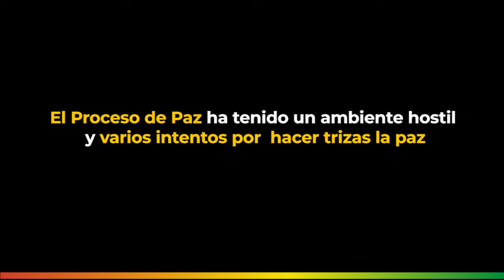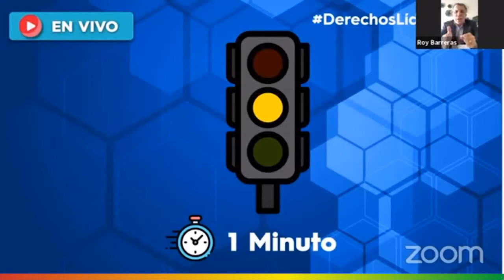El Proceso de Paz ha tenido un ambiente hostil y varios intentos por hacer trizas la paz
Senador Roy Barreras